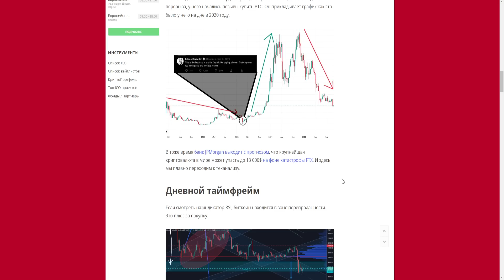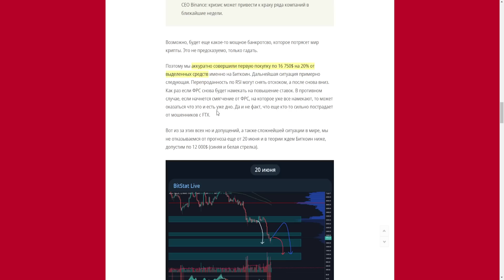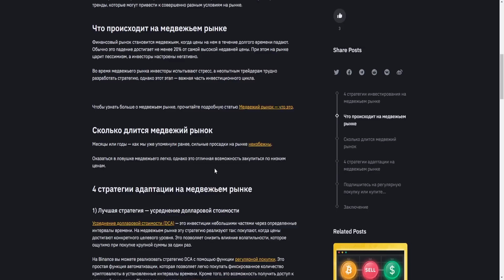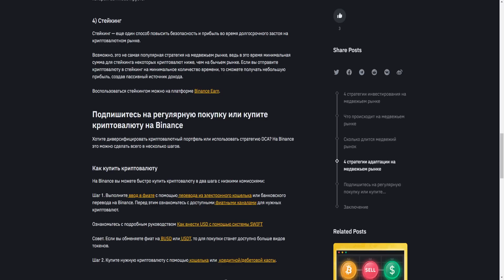4 ЛУЧШИХ СТРАТЕГИИ ИНВЕСТИРОВАНИЯ НА МЕДВЕЖЬЕМ РЫНКЕ! КАК ПРАВИЛЬНО ОТКУПАТЬ ДНО РЫНКА? ТОП ОШИБОК!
В данном видеоролике обсудим:
1. Какие есть топ 4 лучших стратегии инвестирования на медвежьем рынке!?
2. Как правильно откупать дно рынка?
3. Как лучше всего действовать на медвежке?
4. ТОП ошибок новичков!
5. Мое мнение.